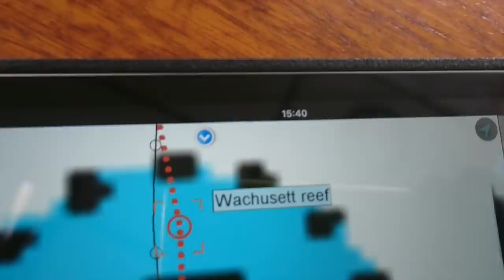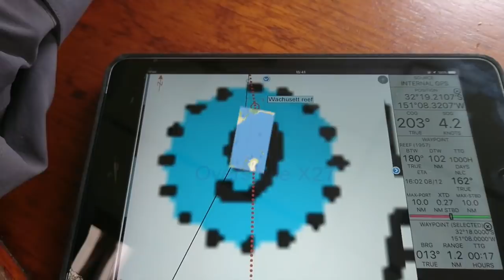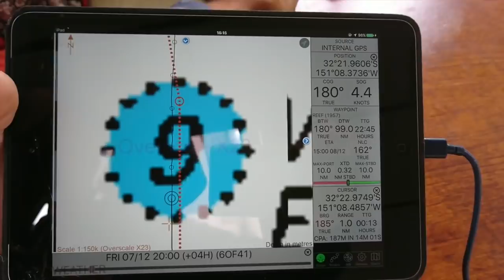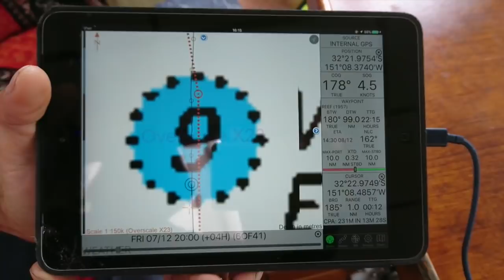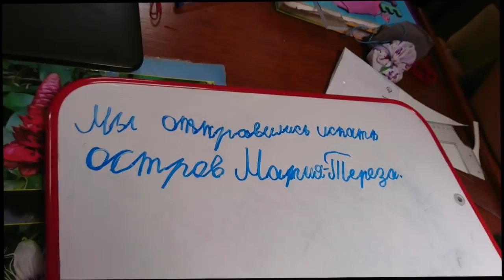#5 Первый призрак - риф Вачусетт. Экспедиция к рифам призракам. 5 серия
или
🟢🔴 YooMoney - любая карта (Visa, MasterCard), мобильный телефон
или
🟢 🔴Криптопереводы  - travely-family.eth

Как мы нашли остров-призрак Вачусетт?
Вот он, первый риф-призрак! – в этой серии мы покажем прохождение загадочного места – что под яхтой и вокруг. Как меняется погода и занятия экипажа. Бонусом – наглядно о том, как маленькая юнга кормит всю семью, пока остальные снова чинят парус.

В других сериях фильма:
1 серия - зачем мы развернулись на 180 градусов и одним марш-броском прошагали половину самого большого океана планеты от тропиков до плавучих льдов:

6 серия – быт семьи с детьми в двухмесячном переходе. Готовка под углом к горизонту и лайфхаки от капитана:
8 серия - выход на 37 параллель. Шторм у острова Табор. Подъем капитана на мачту в открытом океане. 35 лет после детства:
9 серия - 17-летие старшего матроса. Поздравить ее зашла волна-убийца. Яхту положило на воду… борта стали полом и потолком…:
Пишите комментарии, они очень греют душу в холодном южнополушарном лете! Обнимаем вас с 55 градуса южной широты.

– Тогда ютуб сам уведомит вас о выходе новой видео-серии.

Делитесь этим видео с друзьями – пусть люди знают, что глобальные мечты сбываются не только у героев или везунчиков, но у самых обычных людей. И семья этому – помощь!

Приключения в экпедиции по Южным морям ищите по хэштегу TravelyFamily_экспедиция в Инстаграм

Оглавление
00:44 Опускаем парус
01:16 Зашиваем парус пока штиль
01:49 Дрейфуем под одним гротом
02:33 Наша швейная машинка для парусов и ее история
03:34 Лада вылезает из окна
03:49 Лада сама готовит суп
04:32 Андрей зашивает парус на машинке
05:10 Тянем парус обратно, чтобы ставить его
06:07 Как мы будем поднимать парус
06:28 Жара и штиль
06:50 Что мы будем сегодня есть?
07:46 Лайфхак для карабина, который держит парус
08:12 Андрей поднимает геную на штаг
08:43 Лада про свою готовку на всю семью
08:55 Леди Мэри подходит к островам  Южного Тихого океана
09:53 Андрей про риф, к которому мы подходим
10:14 Острова Призраки и когда их открыли
10:45 Настя смотрит, не врежемся ли мы
11:06 Навигационный айпад
12:00 Идем по рифу-призраку
12:15 Капитан и матрос бдят
12:34 Экспедиция дошла до первой точки рифа-призрака
13:37 Леди Мэри практически вышла из координат рифа
14:06 Не обнаружили, подтвержаю!
14:21 Андрей работает с парусами
14:37  Почему мы пошли искать остров Марии-Терезы?